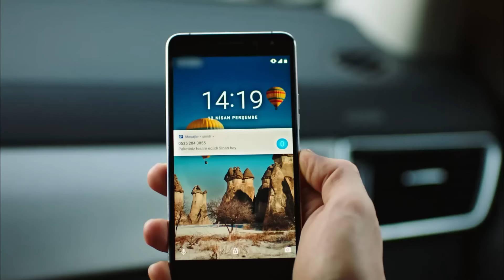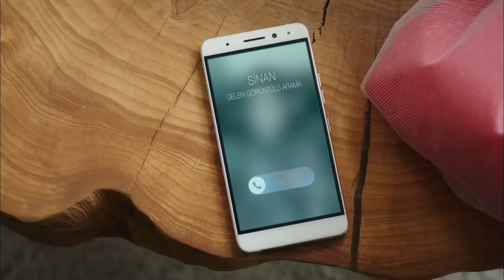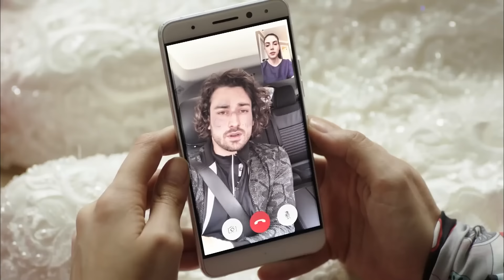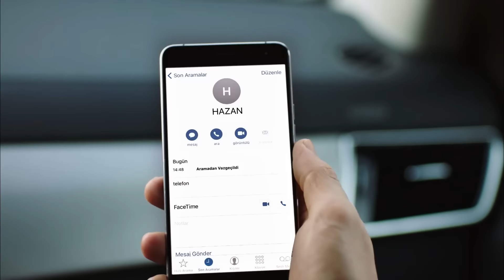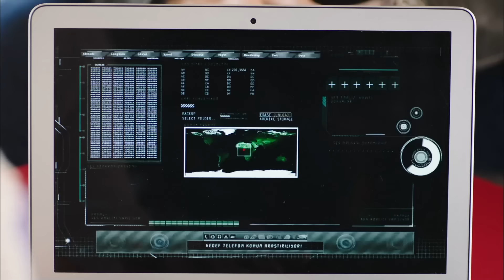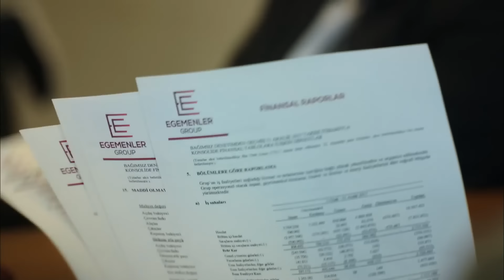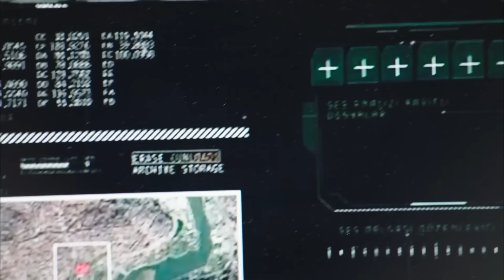فضیله خانم وبناتها قسمت 160 (Dooble Farsi)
بازیگران:
فاضله چمکیران: نازان کسال
هازان چمکیران: دنیز بایسال
عجه چمکیران: آفرا ساراچولو
حاضیم اگمن: ماهیر گونشیرای
گوزیده اگمن: گولسن تونجر
یاغیز اگمن: چاغلار ارتوغرول
سینان اگمن: آلپ ناوروز
گوکهان اگمن: تولگا گولچه
یاسمین اگمن: هازال تورسان
سلین اگمن: اجم بالتاچی

تولید: فیلم آوشار
نویسنده: سیرما یانیک
کارگردان: گوکچن اوستا